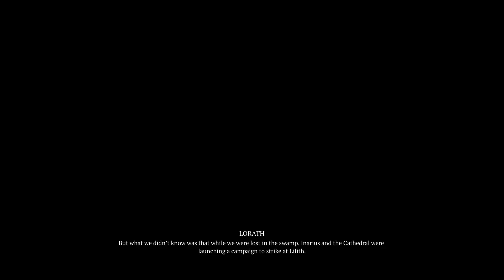Diablo IV PS5 Gameplay Stream Part 25!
Join me as I continue my first playthrough of the hotly anticipated Diablo IV and give Demons the Hell they crave. Finally able to cause some havoc now that I got the Blade Dancer Legendary Aspect to start having some real fun with the rogue!! We finally hit LvL 50! YAY :D

Any and all donations are highly appreciated and will help go towards trying to improve the streams, be it better capture devices or anything else that can help enhance the stream experience! Thank you so much for any support!!